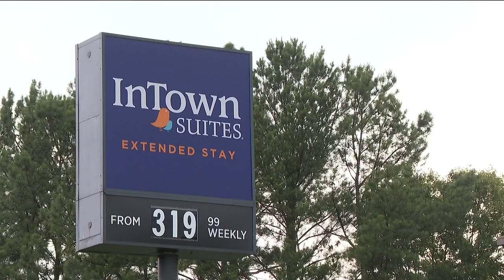Photos of 2 persons of interests after man found shot, killed inside truck at Conyers hotel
Conyers Police are investigating after they found a man who had been shot and killed inside his pick-up truck at an extended-stay hotel Sunday morning.